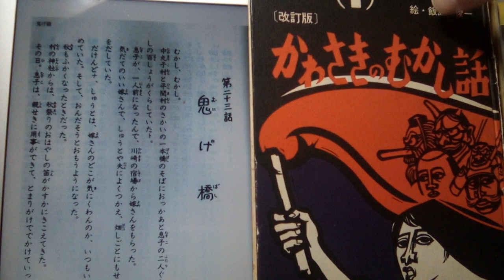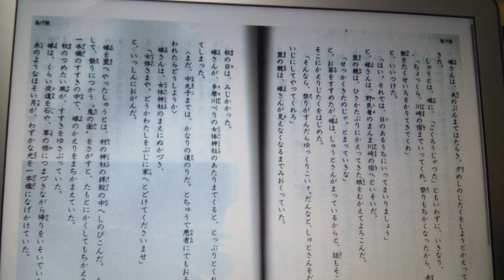かわさきのむかし話 第２３話 鬼げ橋 萩坂昇 作 cv朗読 2020/3/16